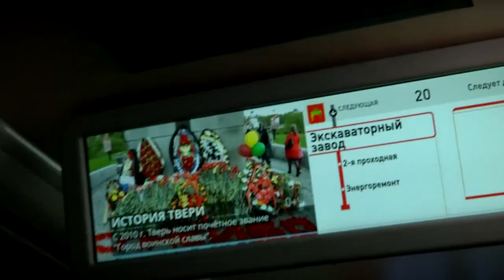На улицы Твери вышел новогодний автобус